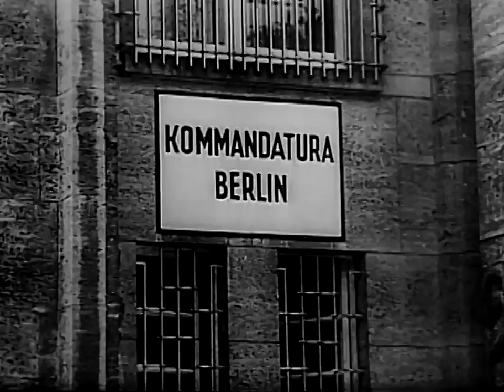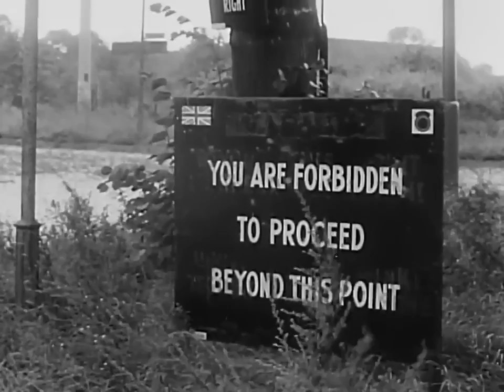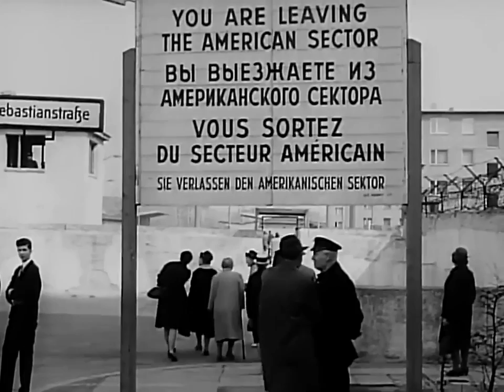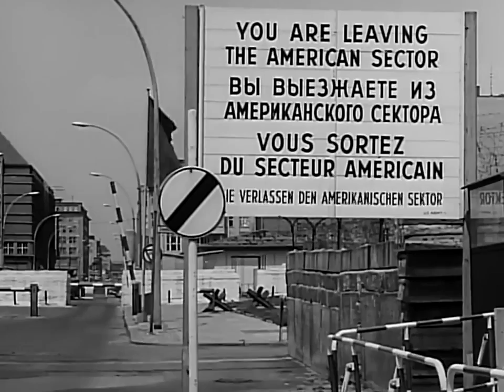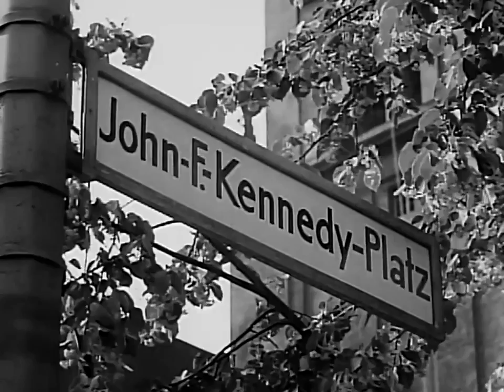Berlin Duty {Cold War, Berlin Airlift, Berlin Wall} 1965